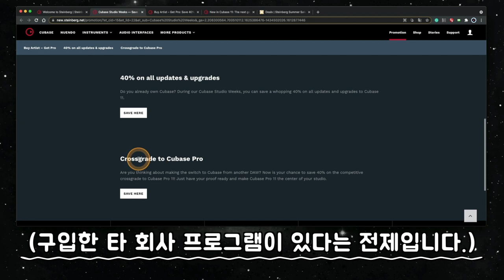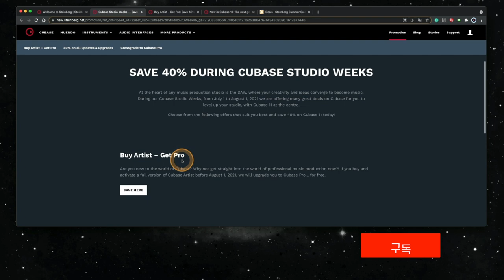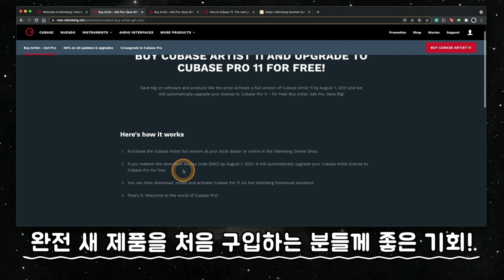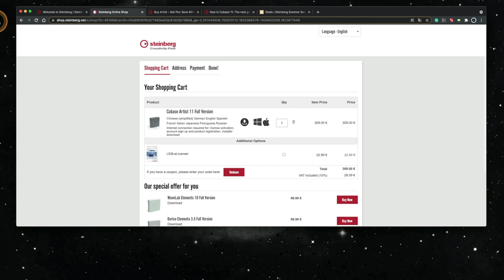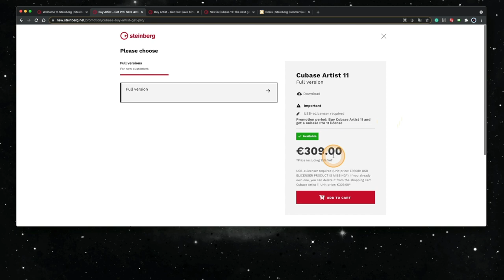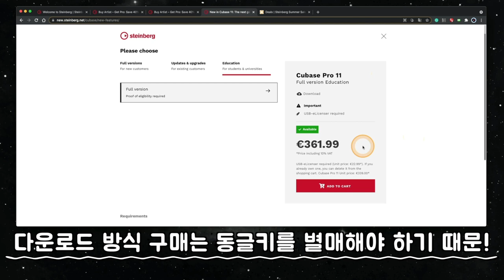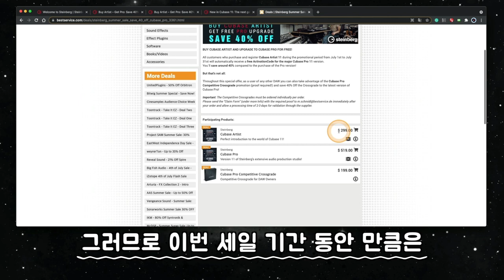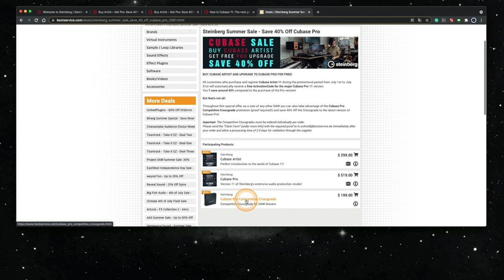큐베이스 프로 새 제품 가장 저렴하게 구입하는 방법! (프로모션 기간) | '아티스트'에서 '프로'로 무료 업그레이드 | 2021 Cubase 40% Sale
[News & Info] #33 - 큐베이스 프로 새 제품 가장 저렴하게 구입하는 방법! (프로모션 기간) | '아티스트'에서 '프로'로 무료 업그레이드 | 2021 Cubase 40% Sale

: 2021년 7월 현재, 큐베이스에서 여름 프로모션 행사를 시작했습니다. 보통 7월, 여름만 되면 매년 하고 있는 연례행사입니다. 상위 버젼으로 업데이트 & 업그레이드나 큐베이스 새 버젼을 저렴하게 구입하기 위해 오매불망 이번 여름을 기다리셨던 분들 바로 지금입니다! 이번 2021년 프로모션 기간은 8월 1일까지입니다.

작년과 마찬가지로 이번 세일 행사에는 업데이트 & 업그레이드 세일 외에 내용이 2가지 더 있습니다. 바로 Artist 등급을 구입하고 행사 기간 내에 제품 등록을 하면 더 상위 버젼인 Pro 등급으로 무료 업그레이드 해주는 행사입니다. 작년에도 똑같은 행사를 했었는데 올해도 합니다. 앞으로 매년 하려나 봅니다. 큐베이스가 아예 없어서 새 제품을 구입하려고 하셨던 분들은 이번이 기회입니다. 보통 교육용으로 Pro 등급을 구입하는 것보다도 조금 저렴한 가격에 책정 되어있으니, 세일 기간동안 만큼은 교육용 구입보다 더 이득인 셈입니다. 다만 꼭 이번 행사 기간 내에 제품 등록을 하셔야 합니다. 기간을 넘기면 무료 업그레이드가 되지 않습니다.

이번 2021년 프로모션(세일) 시리즈 첫 번째 영상에서는 기존에 큐베이스를 쓰고 있는 분들을 대상으로한 '업데이트 & 업그레이드 40% 세일'에 대해서 다뤘구요. 두 번째 영상에서는 타 회사 제품을 쓰고 있는 분들을 대상으로 한 '크로스그레이드'에 대해 다뤘습니다. (크로스그레이드는 현재 큐베이스 프로 풀 버젼 새 제품을 가장 저렴하게 구입할 수 있는 방법입니다.)

이번 세 번째 영상에서는 '아티스트(일반용)'를 구입하면 '프로'로 무료 업그레이드 해주는 내용에 대해서 다룹니다. 쉽게 얘기해서 '아티스트(일반용)' 가격으로 '프로' 풀 버젼 새 제품을 구입할 수 있다는 이야기입니다. 공식 홈페이지에서 구입하거나, 국내 음악 쇼핑몰에서 구입하는 것과의 차이를 소개하고, 후반부에는 그 외에도 세일 기간 동안 (8월 1일까지) 큐베이스 프로 풀 버젼 새 제품을 가장 저렴하게 구입할 수 있는 방법도 소개합니다.

'업데이트 & 업그레이드 40% 세일' 대상도 아니고, 그렇다고 '크로스그레이드' 대상도 아닌, 이번에 완전 처음 큐베이스를 구입하려고 하시는 분들은 프로모션 기간이 끝나기 전에 본 영상 참고하셔서 저렴하게 큐베이스 프로 구입하시기 바랍니다.

참고로 '아티스트' 등급의 '일반용'만 프로모션 대상입니다. '업데이트 & 업그레이드'로 아티스트를 구입하거나, '교육용'으로 아티스트를 구입한 경우에는 프로모션 대상이 되지 않습니다. 유의하세요!

* 세일 기간은 2021년 8월 1일까지 입니다. 늦기 전에 서두르세요!